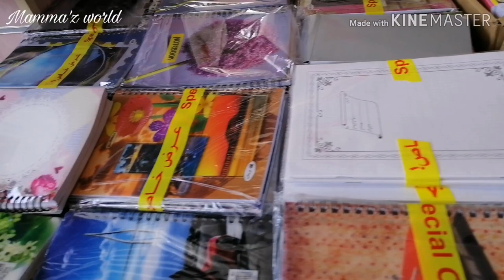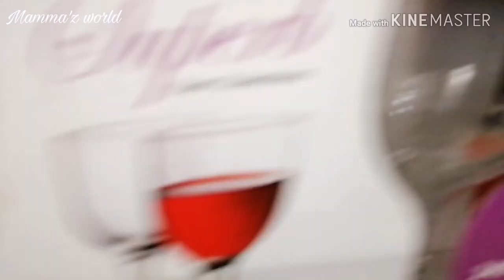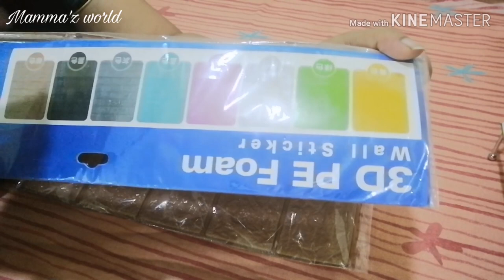5 Riyal Shopping Haul//Vlog In Malayalam